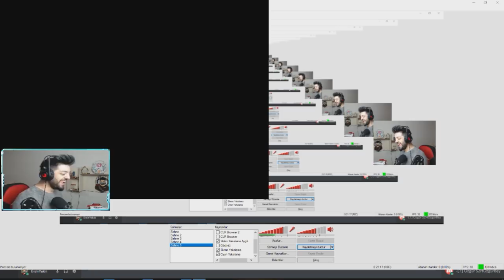TOPLUCA İNSANLARIN ÜSTÜNE KOŞARAK TROLLEDİK !! EFSANE TEPKİLER